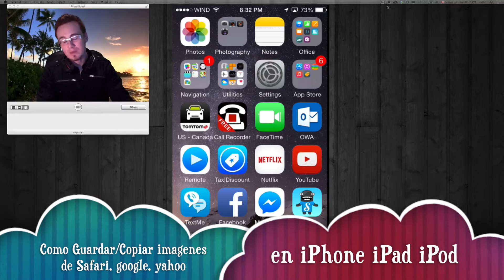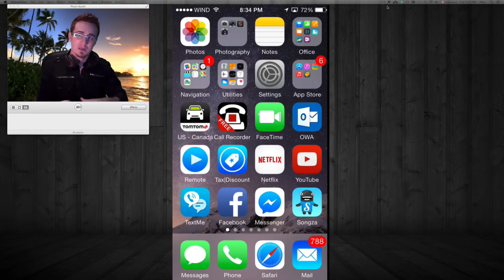Cómo Guardar copiar descargar imágenes desde Safari Google Yahoo iPhone iPad iPod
iOS 5 ios6 iOS 7 ios8 ipod touch apple celular apple negro blanco, silver, gold, black white , tutorial
negro blanco, silver, gold, black white ,